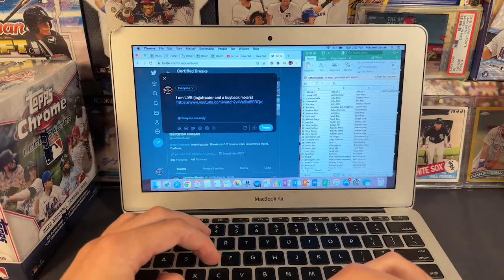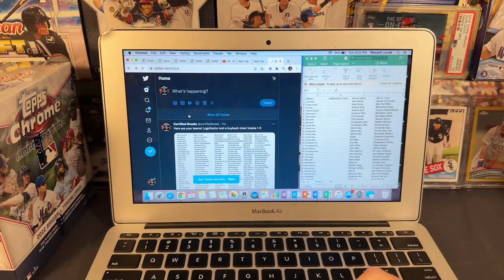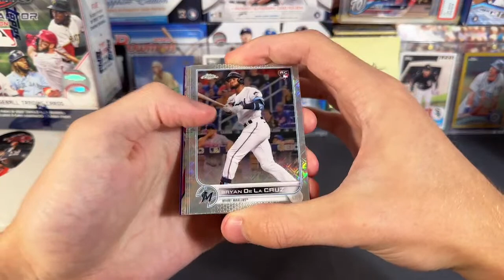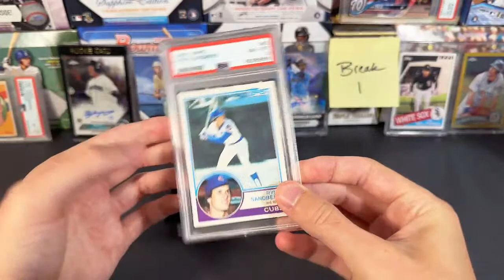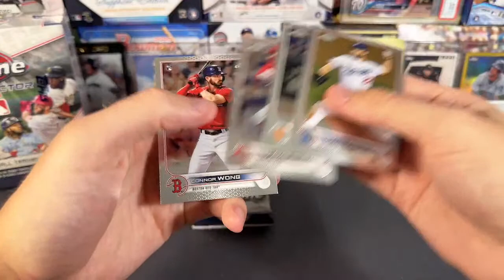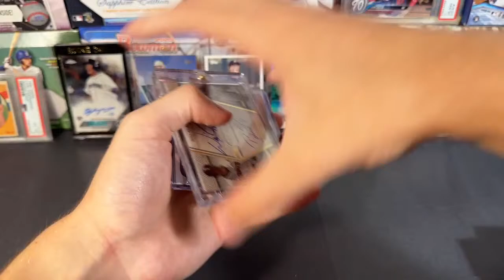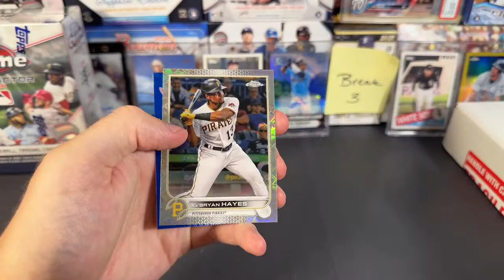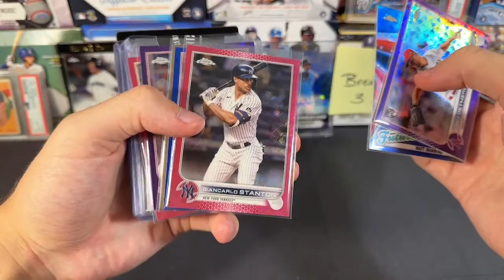2022 Topps Chrome Logofractor and a High-End Buyback (BREAKS 1-3)